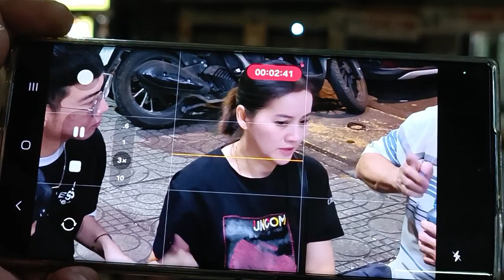Bất Ngờ Hồng Loan đến viếng NS Xuân Thu trong đêm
Bất Ngờ Hồng Loan đến viếng NS Xuân Thu trong đêm#hongloan